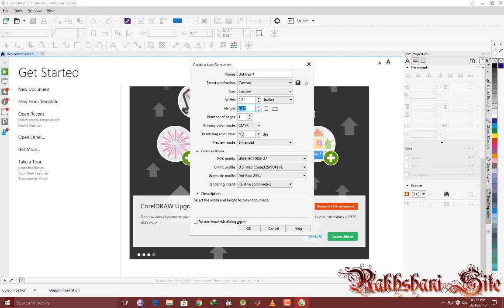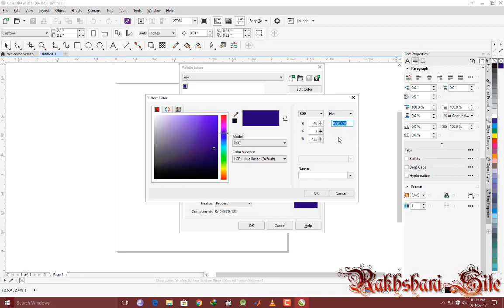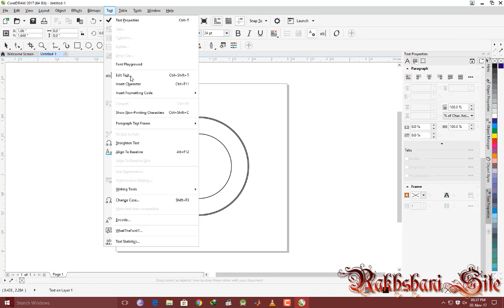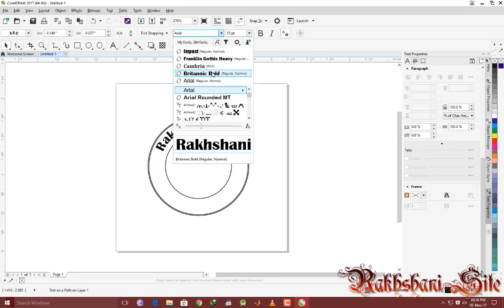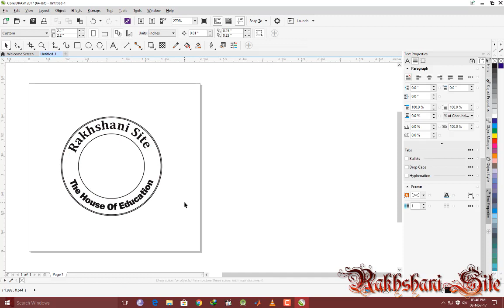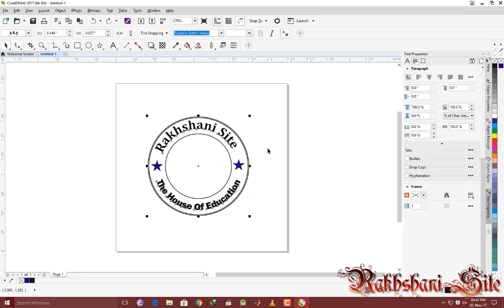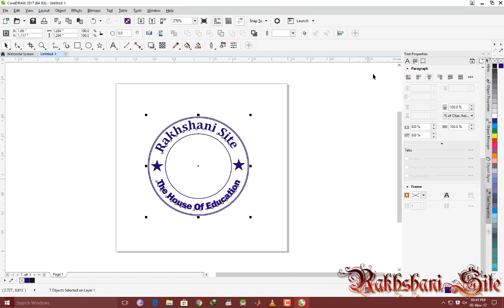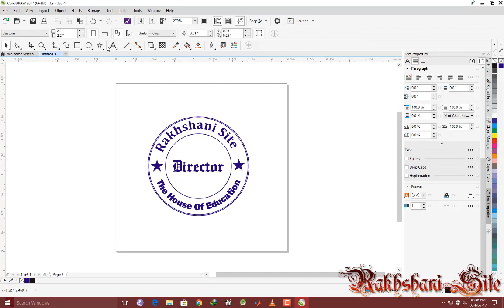Corel Draw: How to Create A Stamp In Corel Draw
Corel Draw instructional exercise, we will examine how to offer impact to the vector, we take the case of a stamp, we can influence the vector to look old, similar to the impact in Photoshop, however this time we will influence it in Corel Draw, to watch the video underneath, this video is the main video I've made. Particularly for you our steadfast guests and Especially for you our loyal visitors